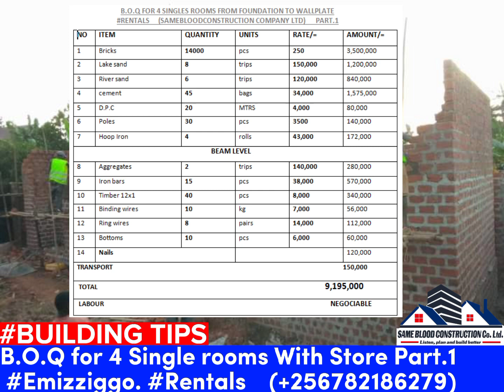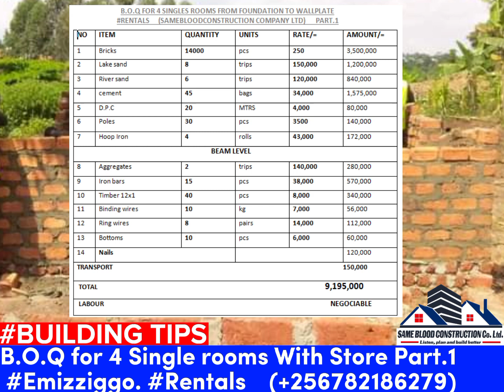Costs of Materials for 4 Single rooms with a Store rentals emizziggo Part.1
plot size atleast starting from 45/30fts or 50/20fts
Roomsize standard 12/12fts
NB: The quantity of materials needed re not Constant in this b.o.q till site inspection is done